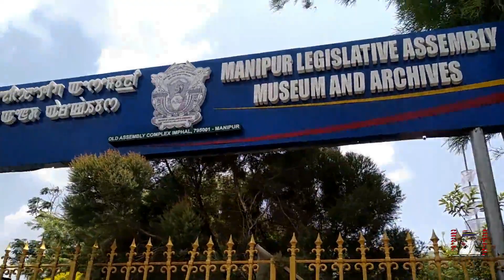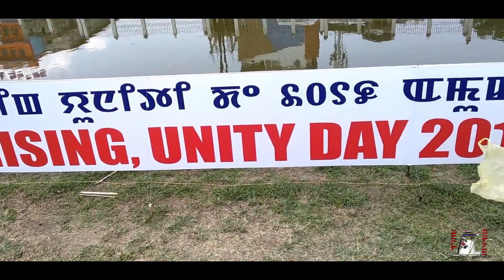Da BONY SHARMA j thajabro 😨 JUN 18, 2019.